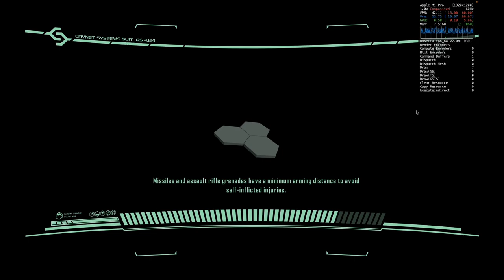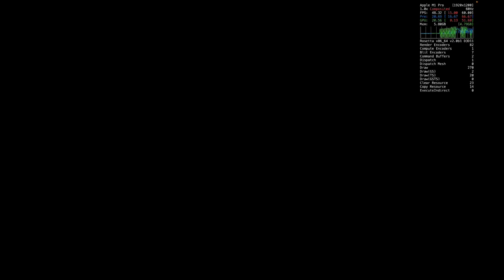Crysis 2 Remastered Crossover 24 GPTK 2 Benchmark on M1 PRO - IT CAN INDEED RUN CRYSIS!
In this video I see how Crysis 2 Remastered performs through Crossover using different settings to find the best for gaming.